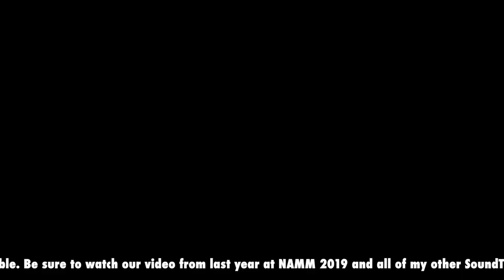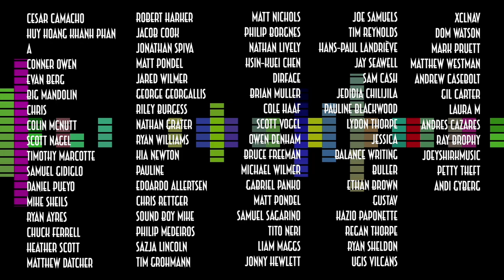Tactile Audio Experiments with Powersoft M-Force Motors by Dave RAT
episode: 261 First Uploaded: July 12, 2022

Just a quick revisit of the @powersoftaudio M-force motors we checked out in person at NAMM a few years back. If you watched our videos with the SoundTools crew at NAMM in 2019 or 2020, you may have seen @DaveRat 's SuperSubs and drum throne thumper demo in the background. If you follow pro-audio, you've probably seen the SuperSUBs at Coachella and other RAT events.

Dave has since posted a really interesting follow up on the thumper and how the m-force linear motors work. These are the same drivers inside the Rat SuperSubs and you can learn more about those on his channel now too. In person the effect is intense, but incredibly fun. One of these would probably be overpowered for a whole row of audience seating, and would shake most sim rigs to pieces before you got through a game. For the right applications though, they really are incredible tech.

to shop gear from the videos